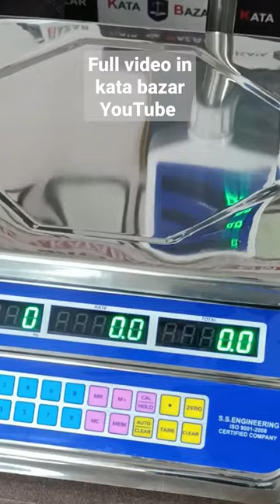katabazar weighingmachine weighingscalecalibration calibrations weight_scale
प्राइस काउंटिंग स्केल पैरामीटर सेटिंग और कैलिब्रेशन CROMA PRC SCALE PARAMETER SETTING & CALIBRATION ALL TYPES OF WEIGHING SCALE SETTING HINDUSTAN SCALE CALIBRATION
WEIGHING SCALE SERVICE
नोकिया स्केल कैलिब्रेशन/nokia scale CALIBRATION/weighingmachine calibrations JAINATH SCALE CALIBRATION DHARAM KATA SETING
COMPUTER KATA SETING
HOW TO CALIBRATE NOKIA SCALE
CROMA WEIGHING SCALE CALIBRATION 30 KG WITH PARAMETER SETTING
HELLO FRIENDS WELCOME TO KATA BAZAR

Kata Bazar is the largest weighing scale dealing company and is an arm of Mahaveer Enterprises. Mahaveer Enterprises has been a strong platform dealer of all types of electronic weighing scales since 2016 and is known in the SME industry for its strong approach to quality services and assurance, timely deliveries, and trusted services. The founder of Kata Bazar is Mr. Mahaveer Nishad has carried forward the legacy of the same attributes of Mahaveer Enterprises by giving back to society in their own way.
all types of electronic weighing machine pvc & motherboards available in kata bazar

pms 63 master password -- 2010/2011/2012/2013/2014/2015/2016/2017/2018 isme se koi ek ho sakta hai
PM's 63 motherboards
vks 28 motherboards
tdm 12 motherboards
vdm 19 motherboards
PRC motherboards
weighing machine motherboards repairing

Ghar baithe magaiye machine sidhe factory se
Best Weighing Machine for Shop | दुकान के लिए सस्ता वजन कटा
weighing scale
is a digital weight scale accurate
weight mashin
10kg weight mashin

weighing machine for a shop near me
weighing machine for shop 10kg
small electronic weighing machine for shops
best weighing machine for shops in India
digital weight machine for shop 30 kg
weighing machine for a shop with printer

weighing machine manufacturer in India
best company weighing machine
weighing machine manufacturer in Bangalore
weighing machine manufacturer in Karnataka
weighing machine manufacturer in Tamil Nadu

Indian shopkeeper, dukandar, vyapari, vyapar, MSME, SME, Dukan, small business owners in India, Indian businessman, grocery shop owners, vegetable shop, a p m c market, wholesaler, retailer, Indian wholesale market